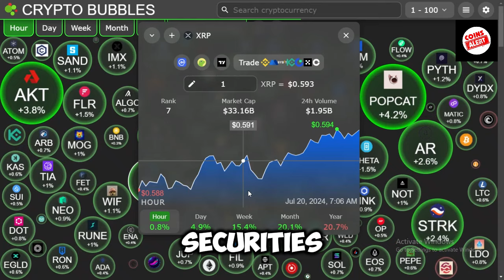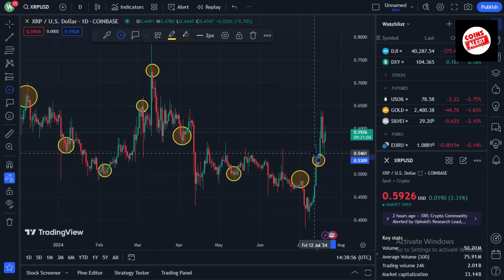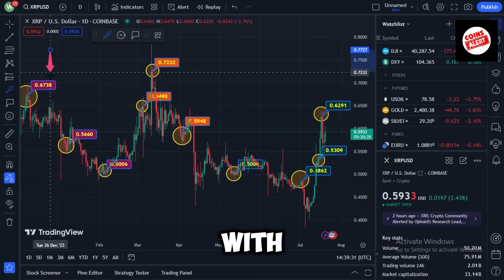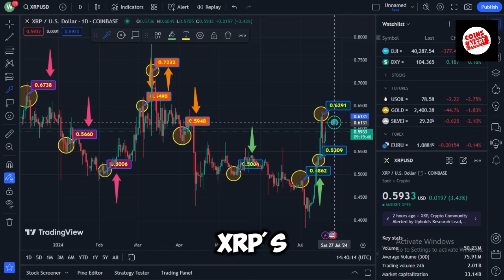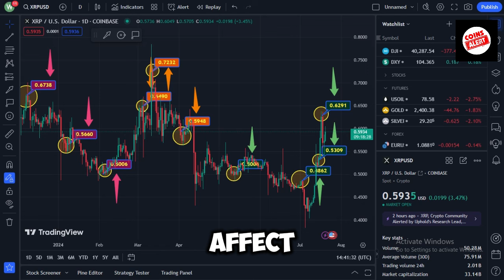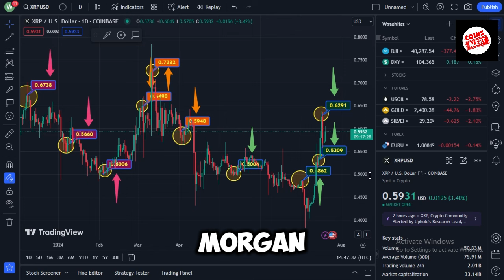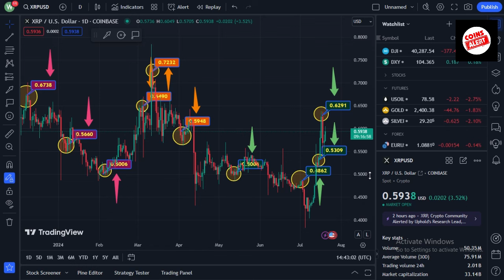Update on XRP: Attorney Takes Aim at Gary Gensler Amid SEC's Most Recent Setback